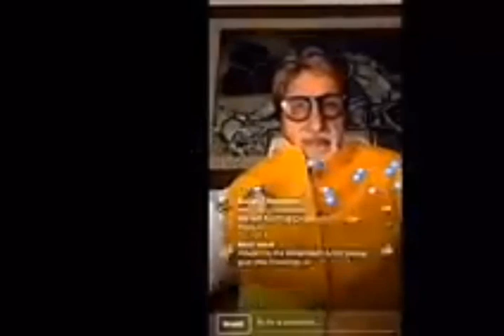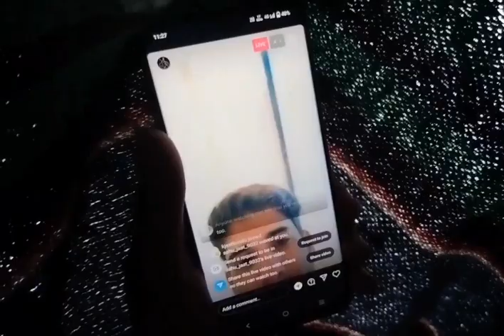Instagram live stream Expectation vs. Reality 😂😂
comedy video new 2023

comedy video new 2022ا

comedy video new song

You're incognito
comedy video new odia

comedy video new movie

comedy video new mani meraj

comedy video new hindi

comedy video new short

comedy video new episode

You're incognito

comedy

comedy videoلا

comedy movie

comedy movies hindi fullلا

comedy comedyا

comedy scenesا

comedy tamilا

comedy film

You're incogni

Your Queries👇

Comesy video Hindi
Conedy video  song
Comedy video new year
Comedy video short status
Comedy video short film
Comedy video short video
Comedy video shortcut
Comedy video short funny
Comedy video
Bhoot short video  status
Bhoot short video bhoot
Bhootshort video  funny
Bhoot short danger
Bhoot short video daravani
Bhoot short video  khatarnak
Bhoot short video cartoon
Bhoot short video horror
Bhoot short video new
Bhoot short video  tiktok

comedyvideos_shivaputrayashar adha

You're incognitoYour Queries👇

Comesy video Hindi
Conedy video  song
Comedy video shortcut
Comedy video
Bhootshort video  funny
Bhoot short danger